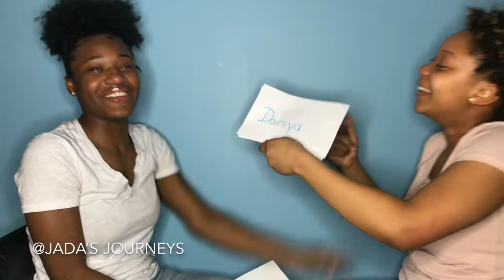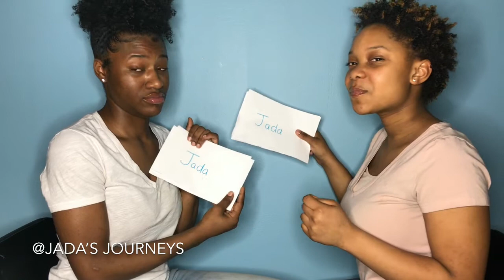Who would most likely tag!!!!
Who Would most likely featuring my bestfriend!
Comment What you liked about this video!